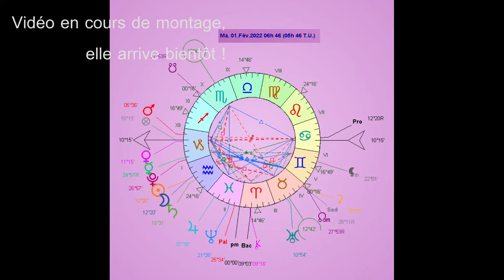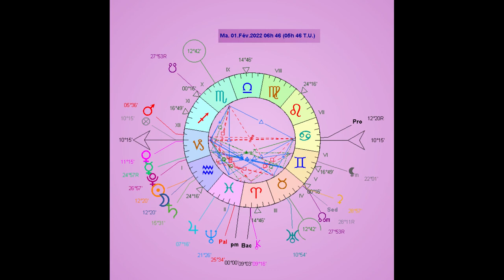Nouvelle Lune en Verseau du 1.2.2022: Le grand remplacement de notre planète par quoi?